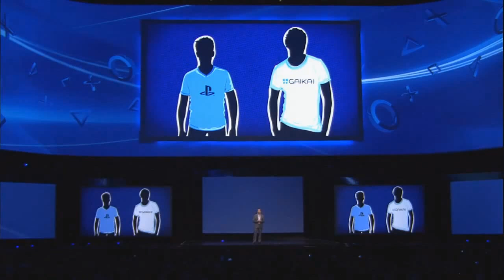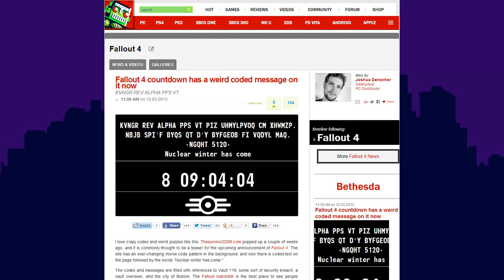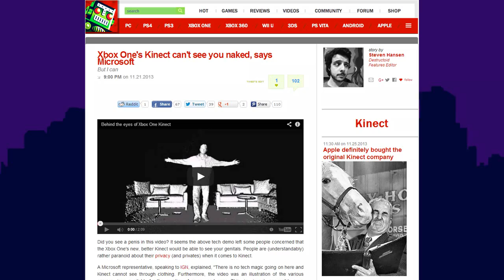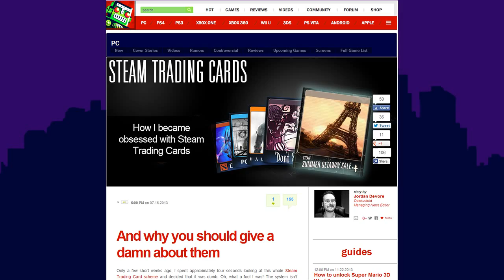Gaikai Coming to PS4, Fallout 4 Fever, and the Worst Characters of the Year - Destructoid Hardline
This week, Conrad "Of Glorious Lip Bristles" Zimmerman fills in for Hamza and Dale. The guys chat about Sony's planned Gaikai streaming platform for their Playstation devices, the potential Fallout 4 teaser site (Survivor2299), the best and worst new characters of the year, and whether or not actors are dead?!

Hardline is a laid-back discussion of the week's big gaming news and whatever else happens to be on the minds of Destructoid editors Jordan Devore, Hamza Aziz, Dale North, and Steven Hansen.